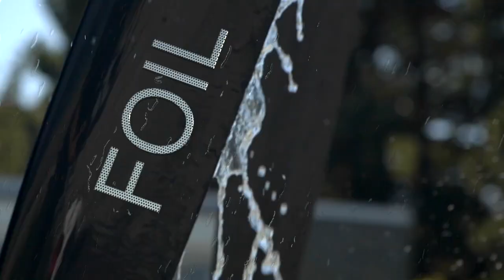Trailer - Pushing The Boundaries - Foil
Exclusive documentary on foiling - everything you need to know about how, why and what developments are in store for the sailors that fly.. Interviews with INEOS Team UK, Foiling World, Southampton Solent University and comprehensive footage of many of the current flying machines - one to watch for anyone thinking about becoming a sailing aviator!